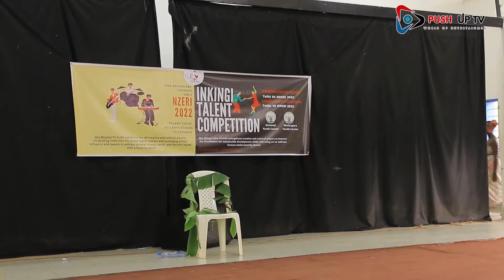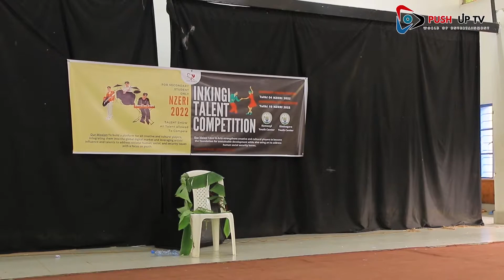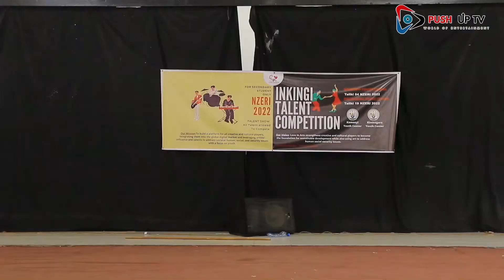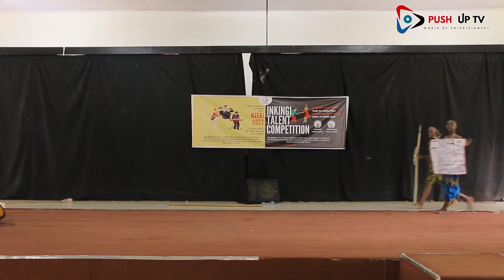Ashushanyije ifoto ya RWIGEMA mu minota 5 gsa/ mbonye impano zitandukanye /urubyiruko ruranyemeje